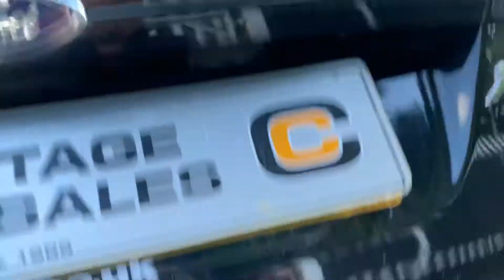Ford Fiesta zetec s only 30,000 Miles **FOR SALE**